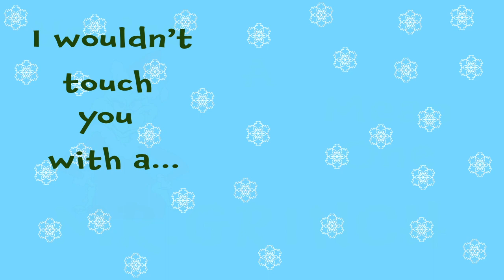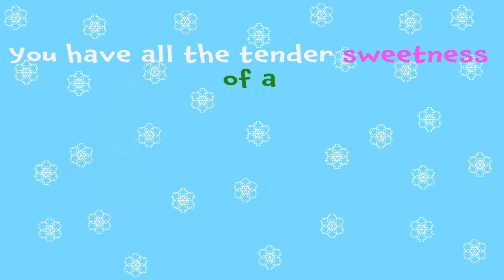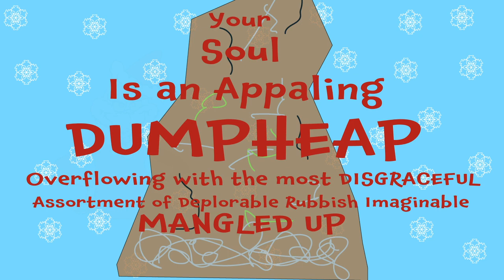You're A Mean One, Mr. Grinch Animation By: LJ Hawes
Since we've officially landed into the Christmas season, I thought I might share this animation I made back in 2020 during my time in college. It's a fun animated version of the song You're A Mean One Mr. Grinch, and it might be a little jank, but enjoy nonetheless.

Merry Christmas!
LJ Hawes

You're A Mean One Mr. Grinch - Thuri Ravenscroft